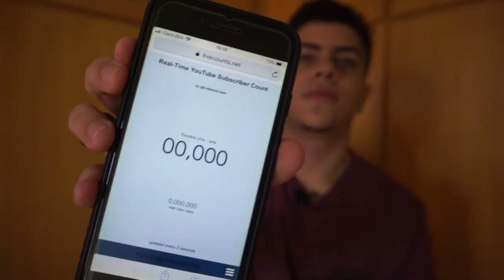CURSO DE MÁGICA (VIRE UM MÁGICO PROFISSIONAL)